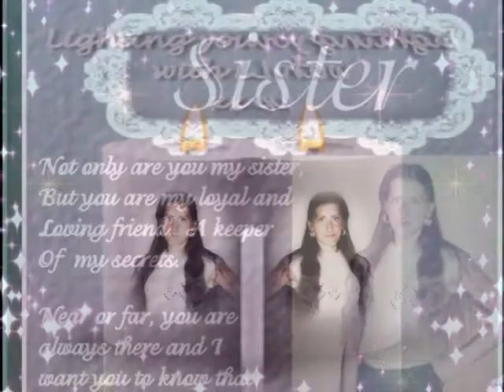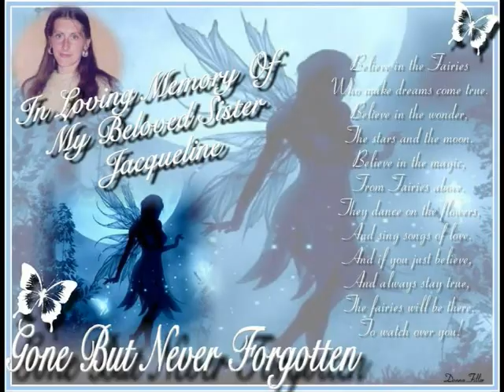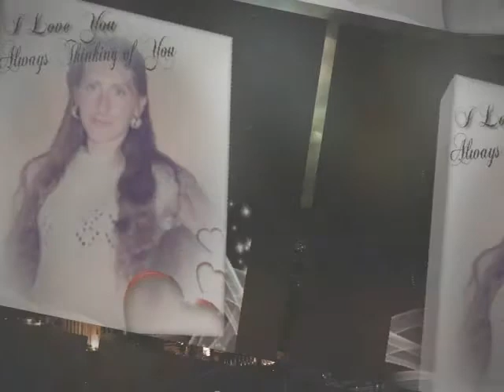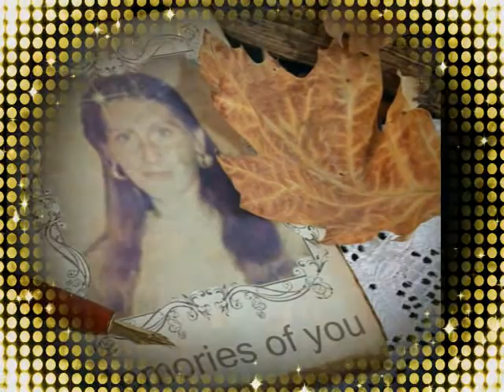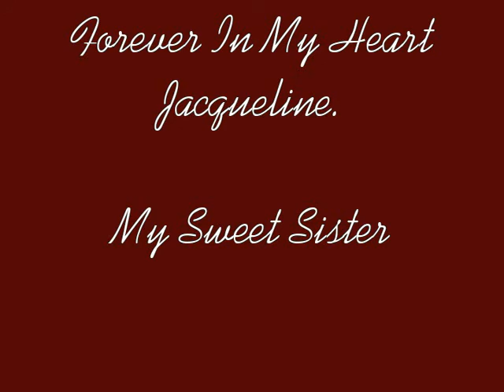In Loving Memory Of My Sister Jacquelien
In Loving Memory Of My Sister Jacqueline

Loved And Missed So Much Especially Christmas.
You Are With Mum xx